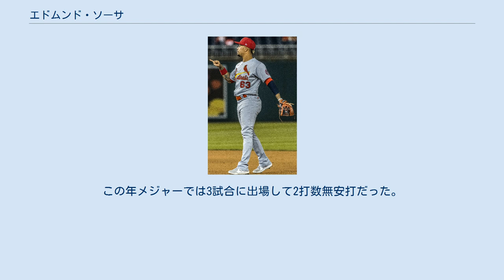エドムンド・ソーサ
エドムンド・ソーサ（Edmundo Sosa, 1996年3月6日 - ）は、 パナマ共和国パナマ市出身のプロ野球選手（遊撃手）。
右投右打。
 2012年にアマチュア・フリーエージェントでセントルイス・カージナルスと契約してプロ入り。
 2013年、傘下のルーキー級ドミニカン・サマーリーグ・カージナルスでプロデビュー。
47試合に出場して打率.314、3本塁打、27打点、7盗塁を記録した。
 2014年はルーキー級ガルフ・コーストリーグ・カージナルスとA-級ステート・カレッジ・スパイクスでプレーし、2球団合計で55試合に出場して打率.274、1本塁打、23打点、8盗塁を記録した。
 2015年はアパラチアンリーグのルーキー級ジョンソンシティ・カージナルスでプレーし、49試合に出場して打率.300、7本塁打、16打点、6盗塁を記録した。
 2016年はA級ピオリア・チーフスとA+級パームビーチ・カージナルスでプレーし、2球団合計で97試合に出場して打率.270、3本塁打、34打点、5盗塁を記録した。
11月18日にはメジャー契約を結んで40人枠入りした。
 2017年はルーキー級ガルフ・コーストリーグ・カージナルス、A+級パームビーチ、AA級スプリングフィールド・カージナルスでプレーし、3球団合計で58試合に出場して打率.288、1本塁打、16打点、3盗塁を記録した。
オフには2年連続でアリゾナ・フォールリーグに参加し、サプライズ・サグアロスに所属した。
 2018年、マイナーではAA級スプリングフィールドとAAA級メンフィス・レッドバーズでプレーし、2球団合計で123試合に出場して打率.270、12本塁打、59打点、6盗塁を記録した。
9月23日にメジャー初昇格を果たすと、同日のサンフランシスコ・ジャイアンツ戦でメジャーデビュー。
この年メジャーでは3試合に出場して2打数無安打だった。